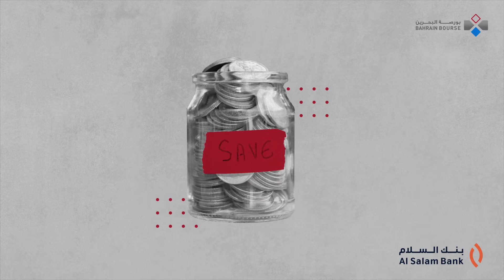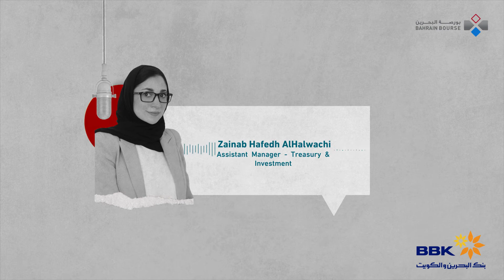Bahrain Bourse Rings the Bell for Financial Literacy 2022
Bahrain Bourse hosts Rings Bell for Financial Literacy virtually for the fourth consecutive year in collaboration with its stakeholders to promote the importance of Financial Literacy.